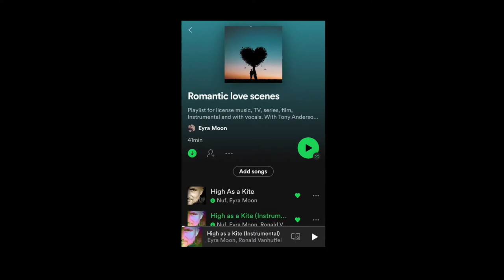High As A Kite License Music out now!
We just launched our instrumental version of High As A Kite for commercial use.
High As A Kite is an acoustic song that can be used for music licensing for multiple productions.

GENRE
Acoustic | Pop | Ballad | Easy Listening |

INSTRUMENTS
Acoustic guitar, ukulele, mandolin, mellotron, cello, violin

MOOD
Romance, Reflective, Chill, Contemplative, Love, Peaceful,

VIBES
Travel, Cruising, TV, Film, Soundtrack, Love scenes, Romance, Rom Com, Spiritual, Awareness, Personal Growth, Feel Good, Uplifting, Inspirational

You can check out for more genres and examples. We also create custom made music for museums, expo, advertisement, film, documentary, corporate events and more.

Together we can lift up worlds!

Love, Eyra 💋

Visuals: Cottonbro | Kelly Lacy | Taryn Elliott